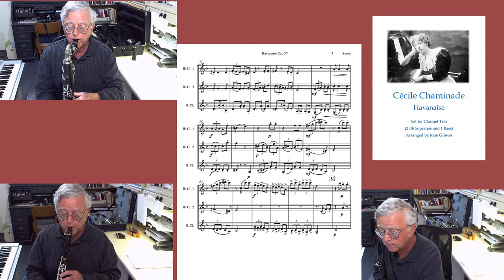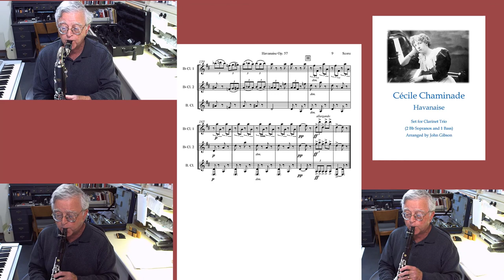Cecile Chaminade Havanaise - Tango - set for clarinet trio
Cecile Chaminade was one of the pioneers of women composers in the late 1800's and early 1900's. Her Havanaise Op. 57 was written for piano and published in 1905. The name, Havanaise, has to do with the people and their music in Havana, Cuba. The piece uses a habanera / tango rhythm throughout and frequently is written with three parts, making it ideal for a clarinet trio arrangement (2 Bb sopranos, 1 bass clarinet). Arranged and performed by John Gibson.